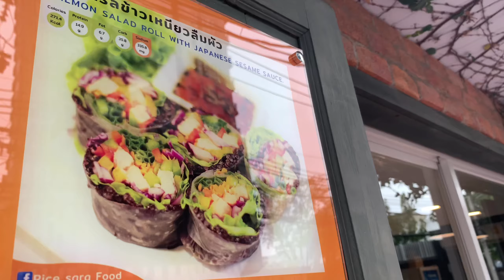Walking Tour Bangkok Morning Walk around Ari BTS Station Thailand[4K] 2020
This is the Bangkok city walking tour around Ari BTS Station.There are many cafes.

Camera : DJI Osmo pocket
Memory card : SanDisk Extreme Pro 128GB